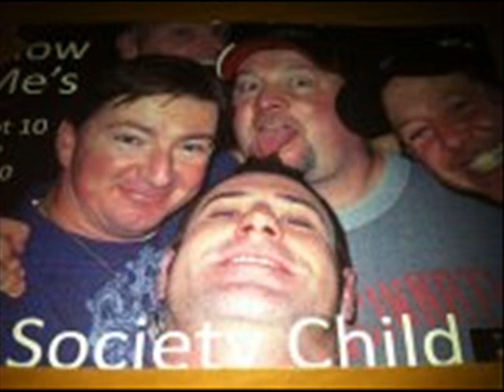s s com181 0002